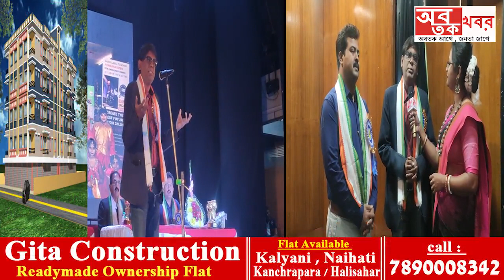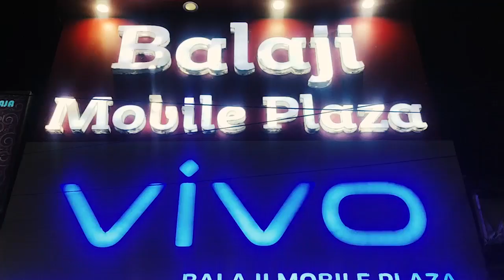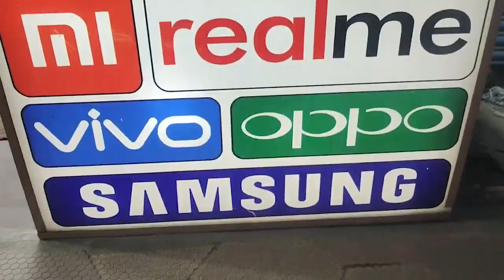.কল্যাণী লরিয়েটস্ ইংলিশ মিডিয়াম স্কুলের বার্ষিক সাংস্কৃতিক অনুষ্ঠান..